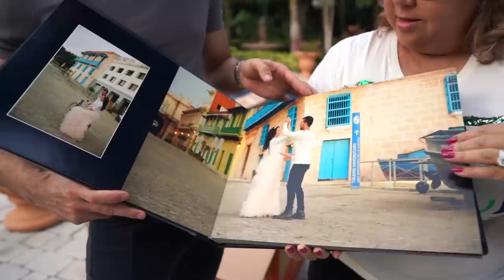NO DESTRUYAS LA CAJA INCORRECTA | RETO EXTREMO | EL MUNDO DE CAMILA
SORTEO INTERNACIONAL 2 IPHONE XS MAX

En el video de hoy les traigo un RETO EXTREMO EXTREMO "No destruyas la caja incorrecta " . Un video que me han pedido muchísimo y me divertí cantidad. En este entretenido video rompemos cajas con cosas super valiosas. Destruímos iMac, Reloj Patek Philippe, Bruno , vestido caro , pasaporte entre otras cosa ;). Puchi no me ayudó mucho y escogió cosas super valiosas con su ayuda. Miren el video y viene la venganza de Camila.